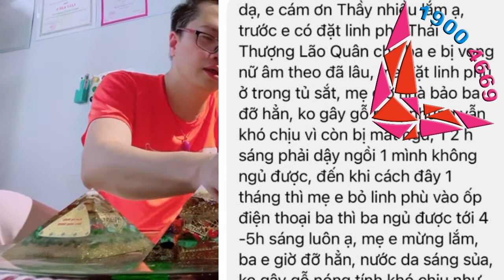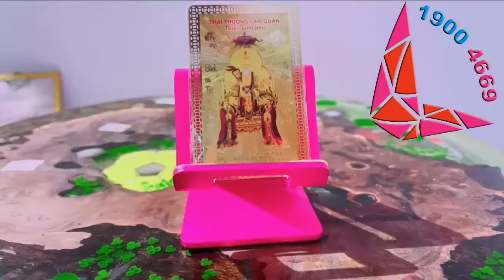453 Lý giải tác dụng tuyệt diệu của Thái Thượng Lão Quân phù - chia sẻ của khách hàng + test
453 Lý giải tác dụng tuyệt diệu của Thái Thượng Lão Quân Thiên Linh phù - chia sẻ thực của khách hàng + test thực tế
để nhận kiến thức mới nhất về phong thủy, tâm linh, đá quý hay dưỡng sinh,...
▶ Dịch vụ:
1. Tư vấn thiết kế, quy hoạch phong thủy Nhà ở, Chung cư, Khách sạn, Khu đô thị, Đình Chùa,…
2. Kiểm tra, thẩm định Hồ sơ Phong thủy
3. Tư vấn xem ngày Cưới hỏi, Động thổ, Đổ mái, Nhập trạch, …
4. Chọn ngày giờ sinh, Đặt tên cho con. Hóa giải mệnh lý trẻ khó nuôi, quấy khóc,…
5. Viết linh phù cầu tài, cầu duyên, cầu con,… Hóa giải trấn yểm, hóa giải bùa chú.
6. Khai quang, nạp khí cho linh khí phong thủy, bát hương,…
7. Tìm mộ thất lạc, kiểm tra vong linh có nhập mộ chưa, kiểm tra mộ thật giả. Kiểm tra linh khí ban thờ.
8. Cung cấp đồ phong thủy cao cấp: la bàn, la kinh, gương bát quái, thước Thầy, vòng ngọc, đá quý,…
9. Đào tạo trực tuyến: phong thủy, mệnh lý, Kinh Dịch, Lục hào, Kỳ môn,… Dạy phong thủy truyền nghề.

Hãy giúp tôi dịch clip ra tiếng Anh, hoặc thêm phụ đề bạn nhé: